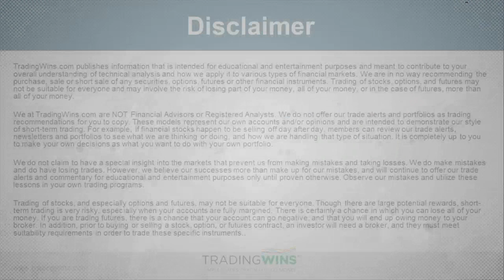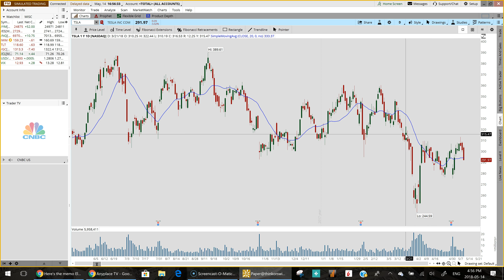Tesla's Next Move - Market Update May 14th, 2018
In tonight's update, Vince covers:

1)  U.S. equities closed out today's trading session with modest gains on slightly lower volume. The Dow Jones Industrial Average gained 68.24 points, the S&P 500 added 2.41 points while the Nasdaq 100 closed higher by 8.43 points and the Russell 2000 finished lower by 6.45 points.
2) The U.S. dollar rallied in afternoon trading causing Gold Futures to pull back and close $7.20 lower. Crude Oil Futures gained $0.40 at the official close after OPEC reported shrinking oil stockpiles. Bonds traded lower and the yield on the 10-year treasury note spiked higher to 2.998.
3) Tesla (TSLA) was back in the news today and this time it was all about their restructuring plan. Tesla plans to continue rapidly hiring to support it's Model 3 production efforts but plans to "flatten" its management structure and reduce activities "that are not vital" to its immediate success. TSLA shares closed the day down $9.09 or 3.02%.